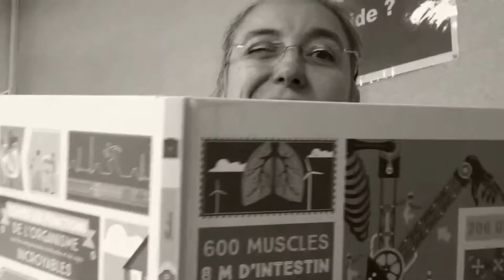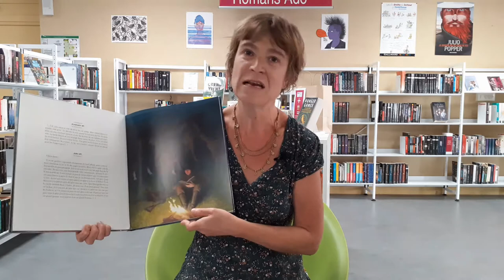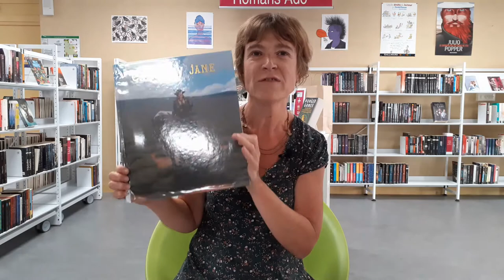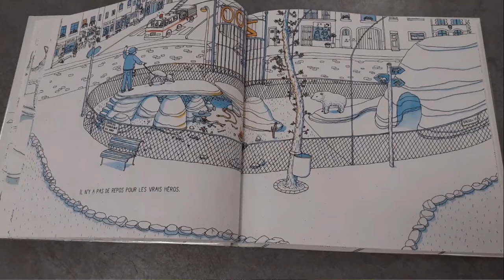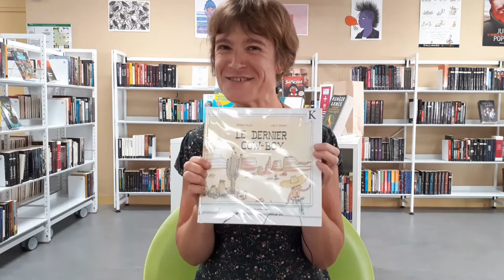UPDATE LECTURE | Du western dans les livres pour enfants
J'ai lu deux livres pour les enfants de western. Entre les lettres de Calamity Jane (0:15) sur la place de la femme dans l'Ouest américain, terre violente d'hommes, et Le dernier cow-boy (2:37) qui offre un regard malin sur les jeux d'enfants de cow-boy au milieu des injustices de notre temps, voici des lectures à paratager ! Des livres que j'ai aimé à mettre sur ta Pile à lire ! ↓↓LIS LA SUITE↓↓

►Tu as lu ces albums ? Donne-nous ton avis en commentaires !

Tes bibliothécaires